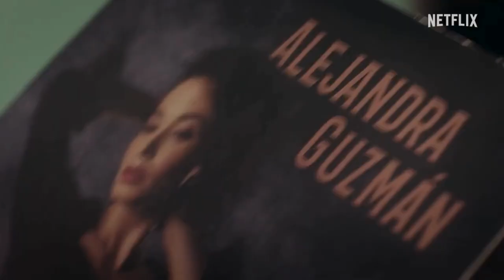LA GUZMÁN | Tráiler Oficial | Netflix | Alejandra Guzmán Biopic | Májida Issa, Erick Elías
Vive la vida tras bastidores de la carrera de Alejandra Guzmán desde sus inicios hasta convertirse en un ícono del rock en español. 🌟🎸

La serie 'La Guzmán' ya está disponible desde el 24 de abril, sólo en Netflix.

SINOPSIS

'La Guzmán' es una serie biográfica que aborda la vida de reina del rock mexicana, Alejandra Guzmán.
Tiene 59 episodios cortos y está calificada como inspiradora y emotiva.

¡Excesos, drama y rocanrol!
La serie retrata la historia de una mujer que nació con la música, el arte y el baile corriendo por su sangre, una mujer que creó sus propias reglas, forjadas bajo el signo de un espítu indomable, una historia de claros y oscuros: la vida de Alejandra Guzmán.
'La Guzmán' recrea los videos musicales más exitosos de la cantante, los pasajes de su vida, sus amores y desamores, y las revelaciones que darán mucho que hablar.

Reparto

Májida Issa
Erick Elías
Carmen Madrid
Ana Patricia Rojo
Esteban Soberanes
Carla Carrillo
Aleyda Gallardo
Manuel Masalva
Paula Serrano
Carlos Aragón
Salvador Amaya
Florencia Ríos